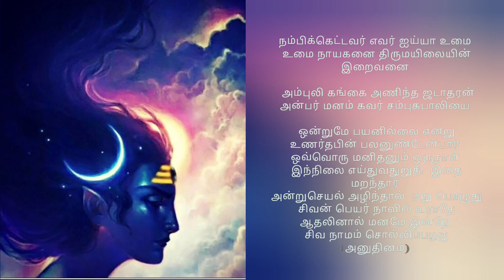Nambi kettavar Evar ayya | நம்பிக்கெட்டவர் எவர் ஐய்யா | Maha Shivaratri | Shivan Songs